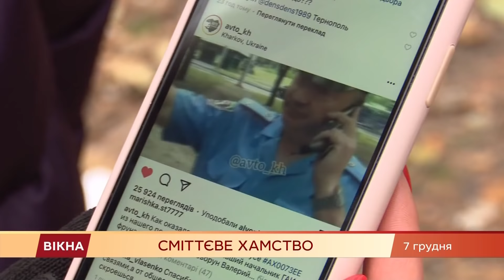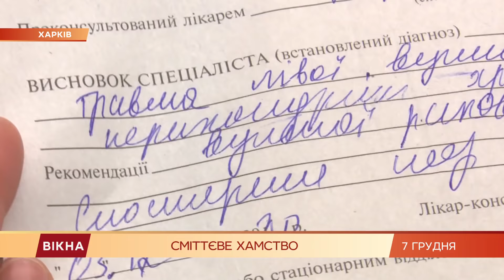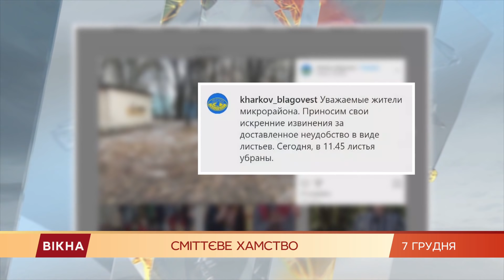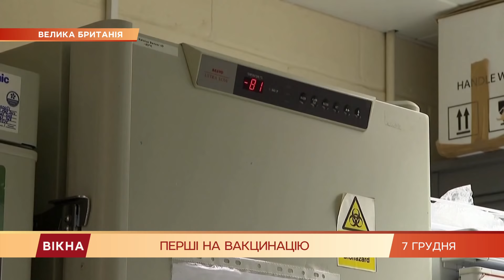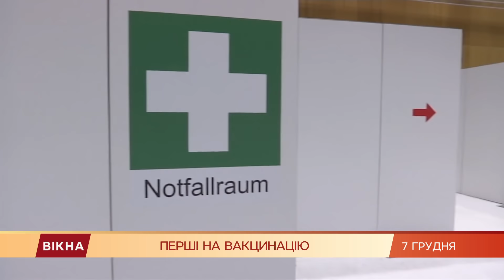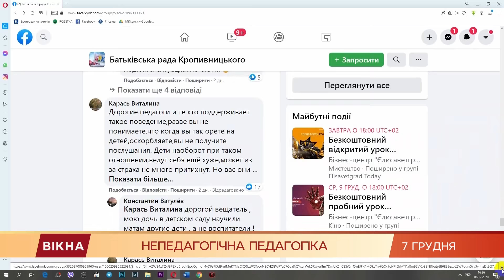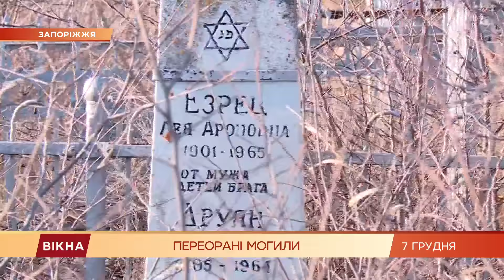Вікна-новини. Выпуск от 07.12.2020 (22:00)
Выпуск программы Вікна-Новини на СТБ - актуальные новости Украины и мира онлайн за 7 декабря 2020 года:

- Экс-начальник ГАИ избил женщину из-за опавшей листвы - хамство и безнаказанность в Харькове шокирует;
- Фермер перепахал часть старинного кладбища - скандал на Запорожье;
- Снегопады валят деревья! Как в мире бушует сокрушительная стихия.